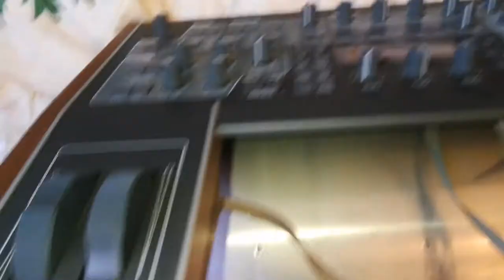Podhalan TI © - Theresa Liver - 23.06.2022 - Access Virus TI2 keyboard od środka :)